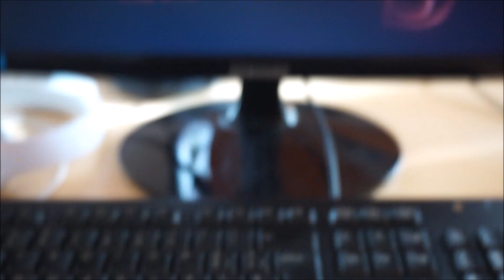UNGHIE NUOVE E NUOVA STAGIONE AHS! | VLOG 19/09/16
♡♡♡LEGGIMI♡♡♡

Aloha!

Da inserire al momento dell'acquisto, tutto scritto in minuscolo.

Da inserire al momento dell'acquisto, tutto scritto in maiuscolo.
Inserendo il codice avrete subito diritto ad uno sconto di 5 euro valido SOLO per il primo acquisto.
Lalalab è un'app gratuita per Apple e per Android.

►personali

•Quanti anni hai?
20
•Di dove sei?
Roma
•Che liceo hai frequentato?
Classico
•Cosa fai ora?
Frequento l'università

►inerenti a youtube

•Con cosa registri i video?
Canon 1100d/iPhone 5s
•E i vlog?
Canon PowerShot SX260 HS / iPhone 5s
•Con cosa editi?
Sony vegas
•Mi consigli un buon programma gratuito con cui editare i video?
Movie maker

❤Thumbs Up green screen by Shanika❤

This is NOT a sponsored video, everything I said is MY own OPINION.